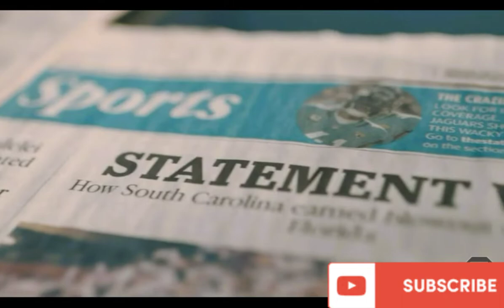Spurs Up - Gamecock Football Hype 2022